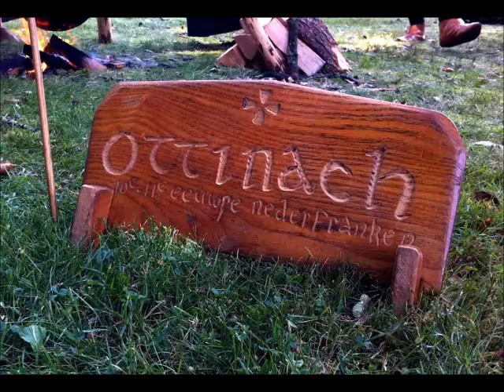Klanken uit Ottinach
Klanken uit Ottinach: "middeleeuwse" muziekopnamen. Beelden van levende geschiedenisgroep  "Ottinach", Nederfranken uit de 10e-11e eeuw. Muziek: W. Higgins.